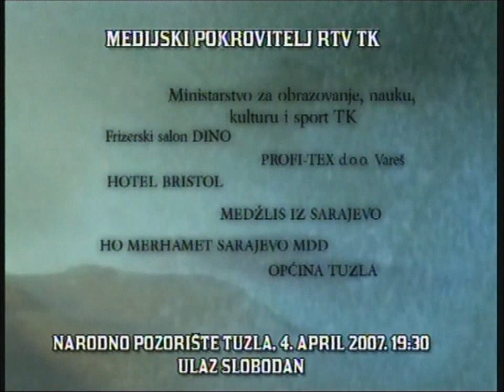Hasan Zahirovic - Musa Cazim Catic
Biblioteka Behrambeg Tuzla u saradnji sa Narodnim pozorištem Tuzla, koproducentom te Regionalnim odborom Merhameta u Tuzli kao izvršnim producentom ušla je u završnu fazu projekta „Ja sam vjerni rob ljepote" povodom obljetnice istaknutog pjesnika MUSE ĆAZIMA ĆATIĆA.

PREMIJERA, NARODNO POZORIŠTE TUZLA 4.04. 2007.godine

Tim: AMRA DACCA, AMIR ŠEHIĆ, EDIN FAZLIĆ --autori muzičkih obrada i hor EL-FATIH a u glumački izraz Ćatićevo slovo pretočiće glumac HASAN ZAHIROVIĆ.Kostimografiju i scenografiju potpisuju AMELA VILIĆ i OSMAN ARSLANAGIĆ dok su scenarij i režija povjereni NIHADI SULJIĆ-IBRIŠIMOVIĆ, MIRSADI SULJIĆ uz asistenciju SENADE SULJIĆ.
Tehnički dio projekta na sceni odradit će NP TUZLA. Projekat „Ja sam vjerni rob ljepote" odnosi se na zaštitu i očuvanje kulturne baštine, naroda u BiH i promociju kulturnih vrijednosti.